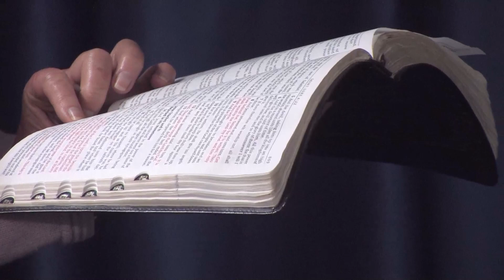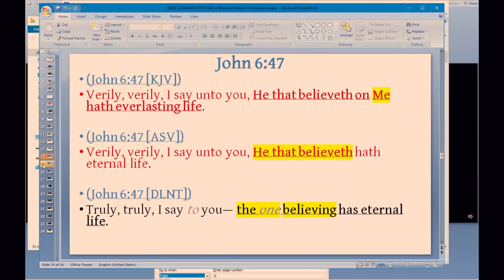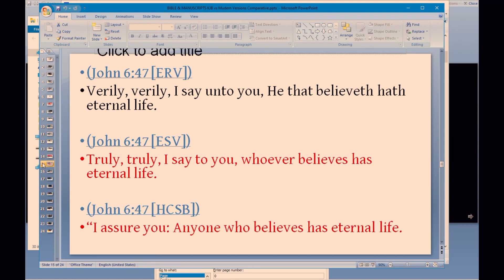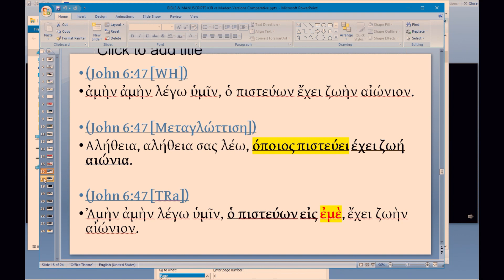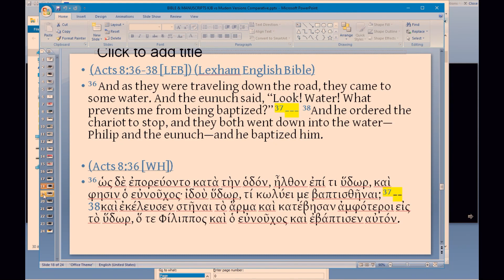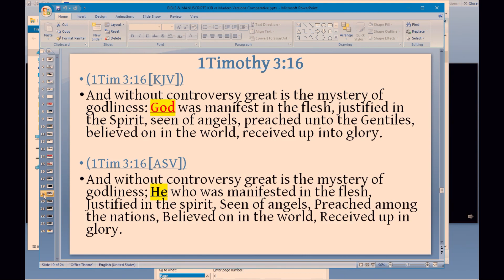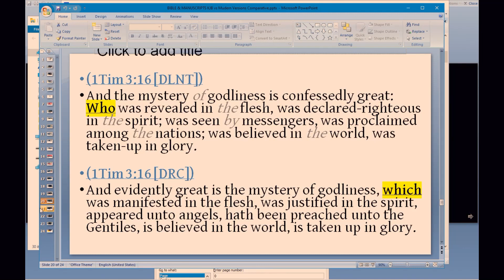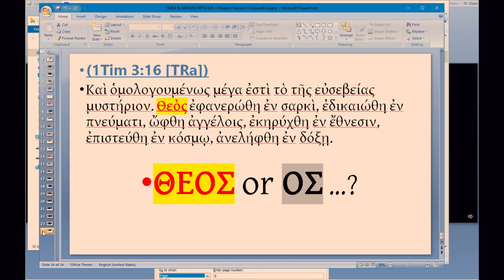BIBLE - KJB vs Modern Versions #6 - Systematic Lying Campaign Against The Preserved Word of GOD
Pastor Sophocles Christodoulou - Ποιμένας Σοφοκλής Χριστοδούλου.
Apostolic Church of Jesus Christ - Αποστολική Εκκλησία του Ιησού Χριστού.

HELP US SPREAD THE GOSPEL - ΒΟΗΘΕΙΣΤΕ ΜΑΣ ΝΑ ΔΙΑΔΩΣΟΥΜΕ ΤΟ ΕΥΑΓΓEΛΙΟ!